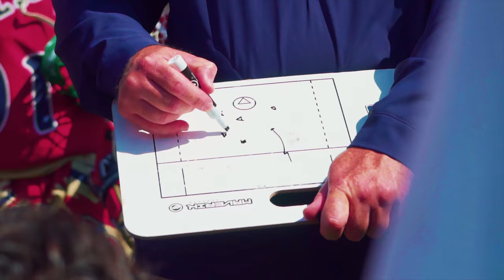Local Joes (Team Carolina) vs Red Balloons (Charlotte Catholic) Lacrosse Highlights Teaser